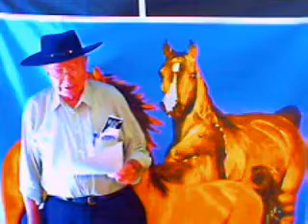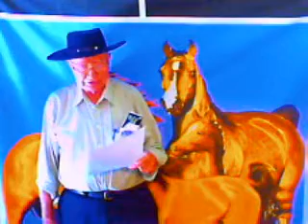Send a Picture of Mother.wmv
Doug Cass Singing with Johnny Cash